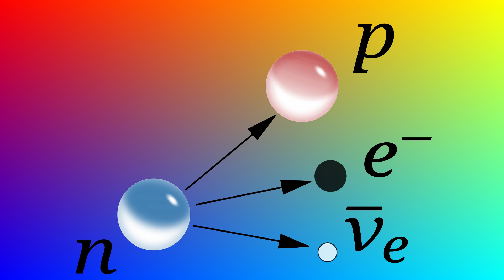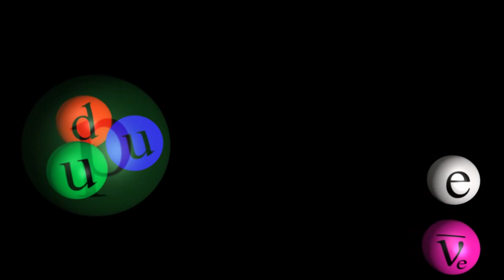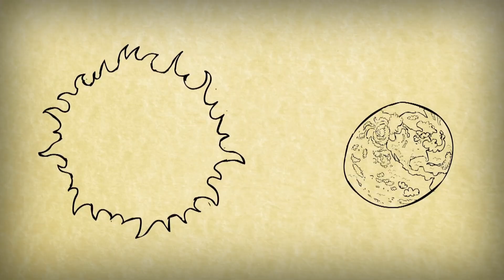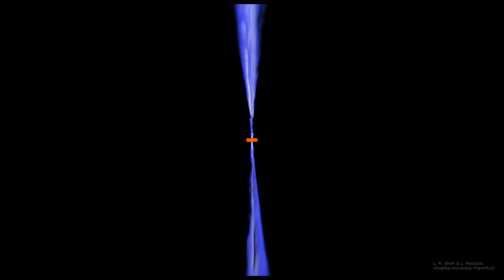Rozhovor s Armanem Tursunovem - Černé díry jsou budoucí gigantický zdroj energie